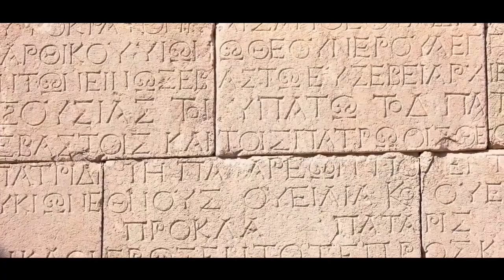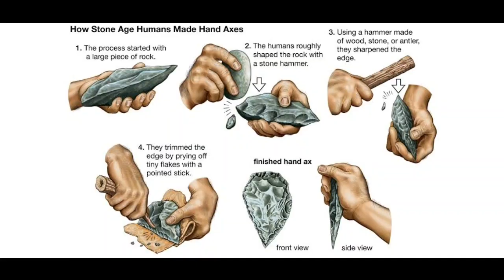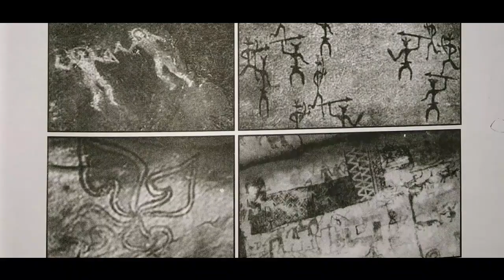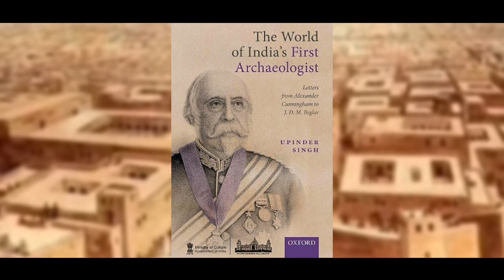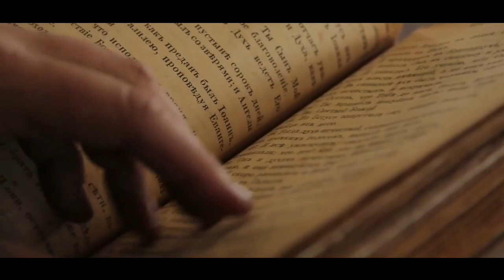खुदाई में मिले 5000 साल पुराने महाभारत के रथ की सच्चाई | क्या सिंधु सभ्यता वैदिक युगीन थी ?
Legal Note:-

myTHs Explained channel promotes the Fundamental Duty of Art. 51A(h) of the Indian Constitution. i,e. Scientific temperament. And it's Fundamental right for Art.19(1) (a) Right to freedom of speech and Expression.

This video is a work of satire to encourage Scientific Temperaments among people purposes only and is not intended to defile and defame any religious, regional or social groups.

Thanks & Regards
myTHs Explained